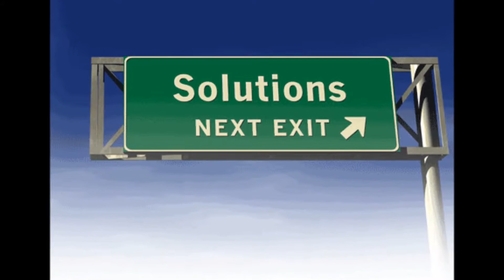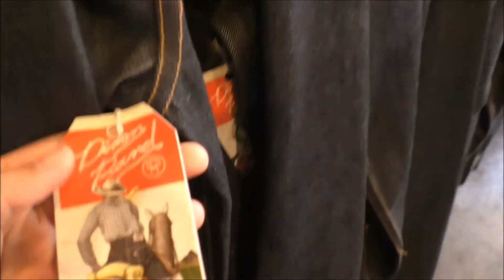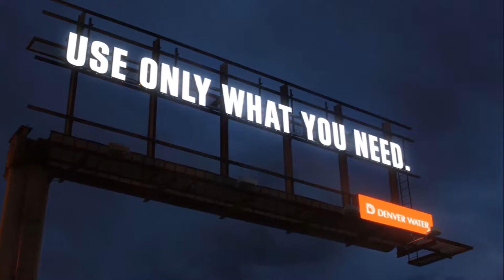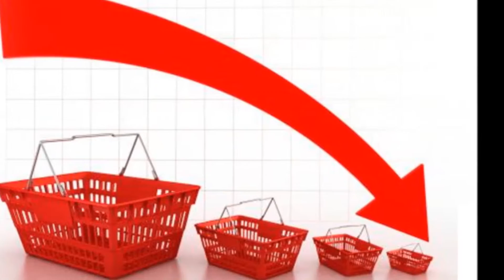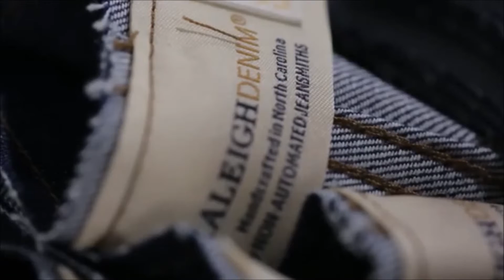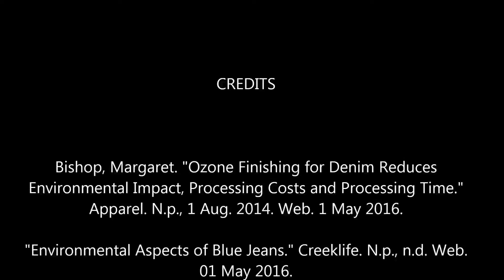Denim and the Environment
Short documentary for a class on denim and it's role on the environment.